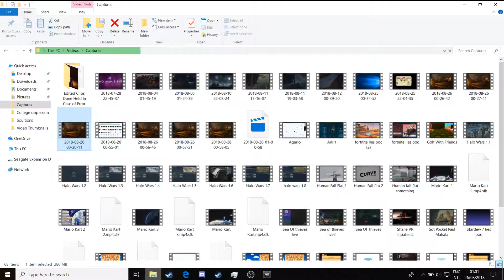Dead By Daylight Gamenight Crew Part 1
Played Dead by Daylight with gamenight crew!